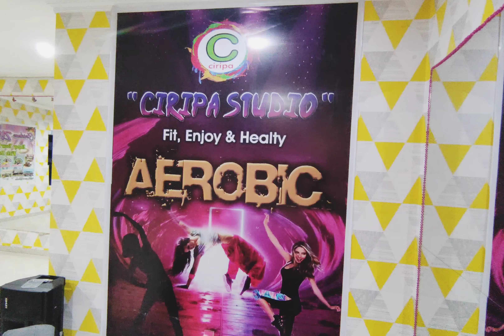Pompa Tanah || Angelbert Rap ft Tian Storm || Senam Kreasi || Coreo Zin Jera